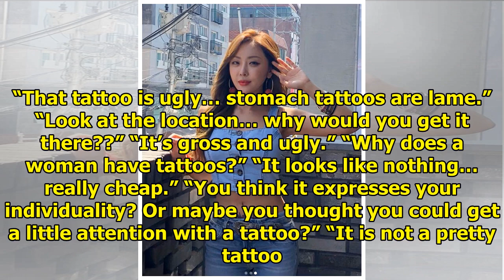Koreans Absolutely Hate Narsha’s Intimate Tattoo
Brown Eyed Girls‘ Narsha revealed a tattoo in a bikini photo shoot and Koreans flat out hate it – sh...